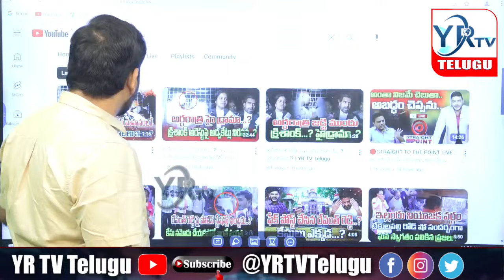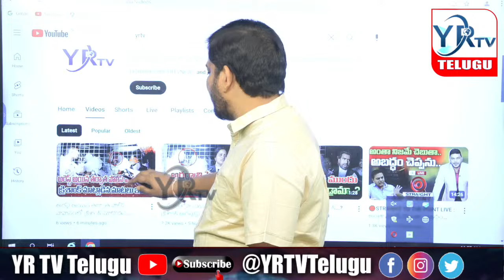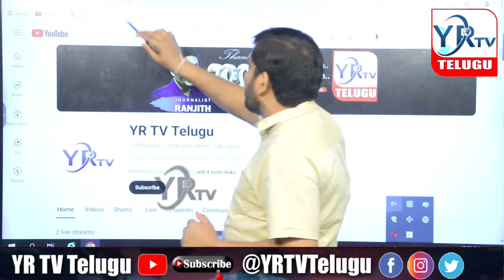అక్రమ అరెస్టులపై లాయర్లే నిలదీస్తే ఎలా....? YR TV Telugu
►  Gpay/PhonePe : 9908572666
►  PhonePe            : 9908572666